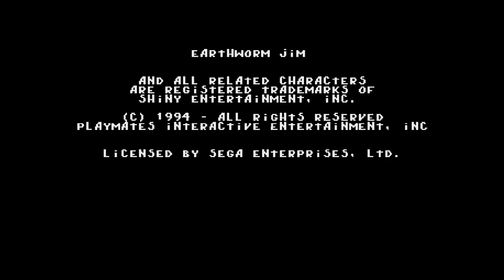Classics - Earthworm Jim - Genesis Longplay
To start off, the early game salt was from a game over that happened one room away from the end. I was not happy with that circumstance, but I wanted to run it back. This playthrough is the runback.

That all said, this game is a damn salt mine for me. I can definitely see why it has a cult following, but there are some moments that drive me insane, particularly near the end of the game with wonky hitboxes and clunky platforming.

In any case, the difficulty is on Normal. Probably not going to touch Difficult since it's just "everything is tankier and murders you faster: the difficulty" -- Watch live